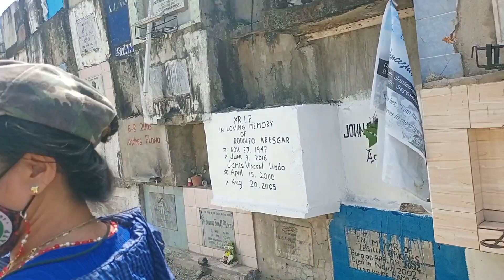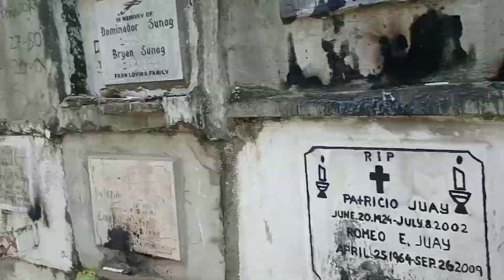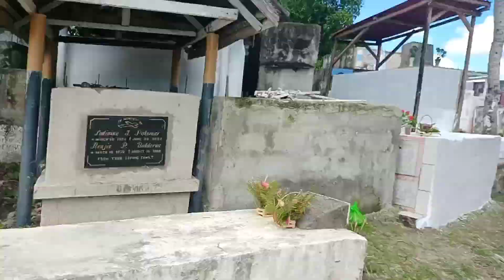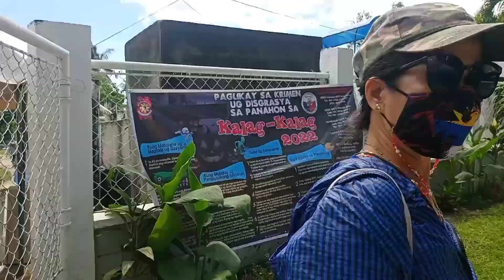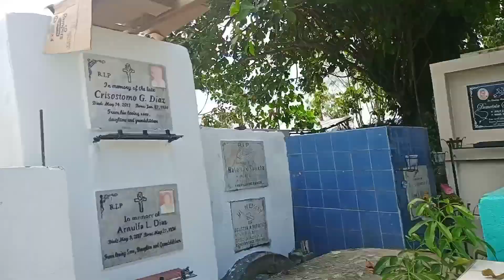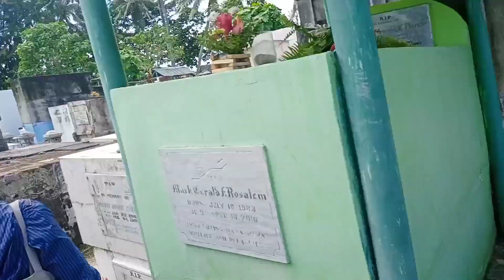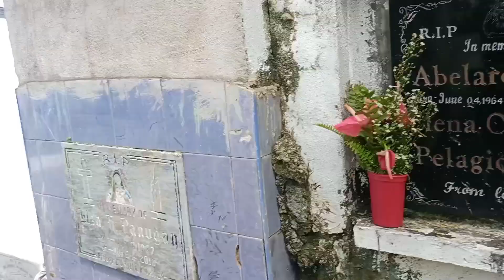UNDAS 2022 AYUNGON & BAIS CITY NEGROS ORIENTAL..💖🤩⭐☀️🌈❤️